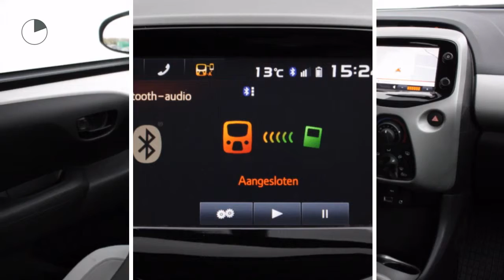Toyota Aygo 1.0 5drs X-Play Special | Navi | PDC